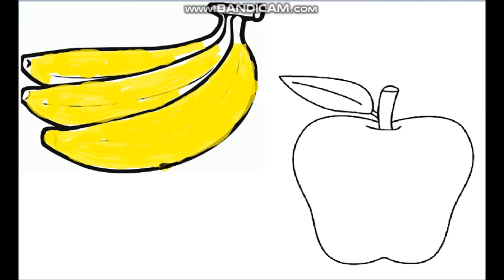MUZ VE ELMA BOYAMA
Diğer Tüm Videolarımızı İzlemek İçin tıklayınız :)